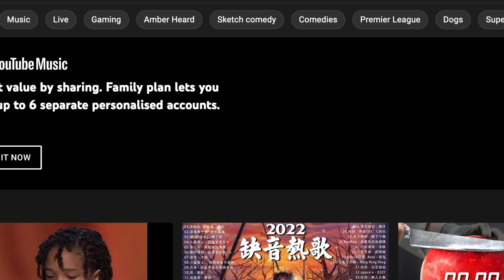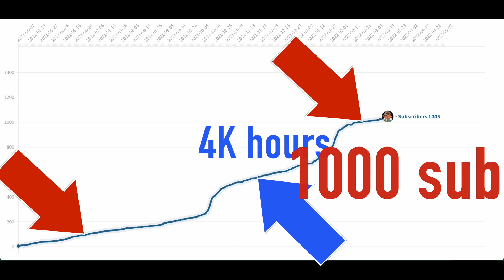Becoming a YouTuber; my 1st year as a gaming channel for ACNH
My journey and what I'd learnt in my 1st year on YouTube. A look back with before and afters as I got to know how to make better videos.